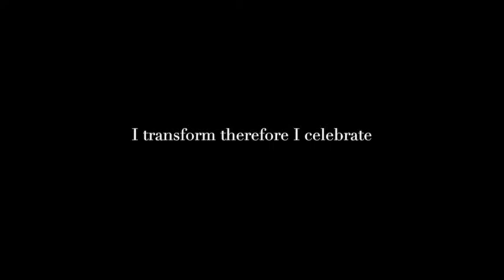Átváltozom, tehát ünnepelek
Hrotkó Heléna: hangos táncos
Haraszti Dóra: mozgó zenész